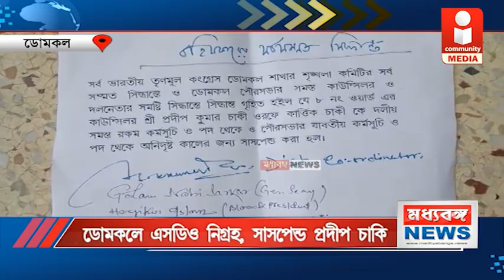ডোমকলে এসডিও নিগ্রহ, সাসপেন্ড প্রদীপ চাকি